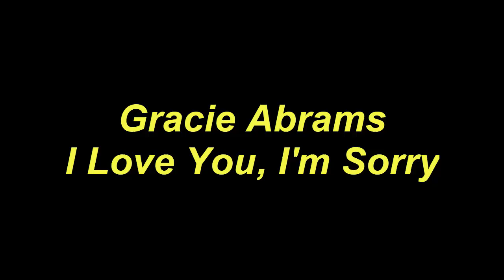Ukulele Tutorial Gracie Abrams I Love You, I'm Sorry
Today, I will share with you Ukulele Tutorial Gracie Abrams I Love You, I'm Sorry